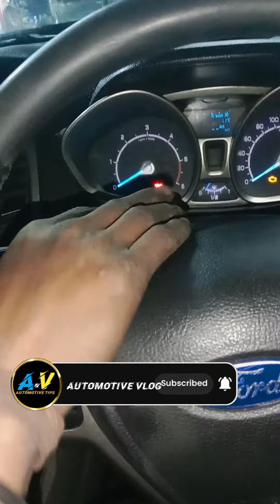FORD ECOSPORT INDICATOR PROBLEM/ INDICATOR FALESER NOT WORKING/OUT SIDE INDICATOR VISIBLE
FORD ECOSPORT HAZARD LIGHT NOT WORKING
ecosport indicator not working